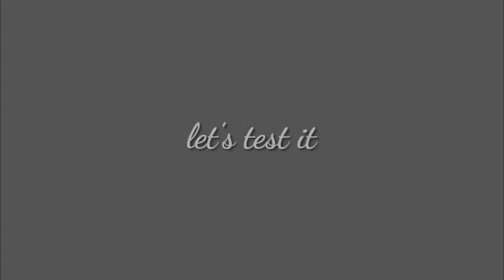अब शार्ट शर्किट नहीं होगा New Idea | New invention | Top Relay Project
used components..
🔴push botton
🔴2×RGB
🔴12 volt relay
🔴1k resistance
🔴wire